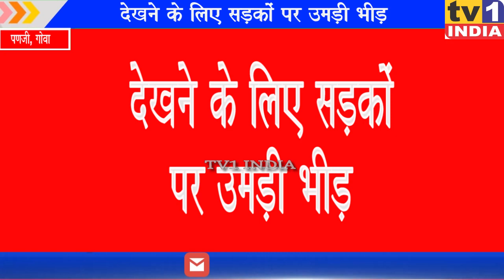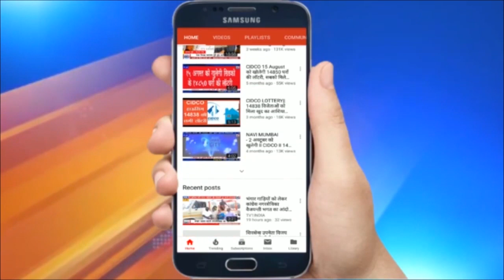गोवा में नरकासुर का जला पुतला | देखने के लिए सड़कों पर उमड़ी भीड़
गोवा में नरकासुर का जला पुतला | देखने के लिए सड़कों पर उमड़ी भीड़  | कोरोना वायरस महामारी के बीच गोवा में हजारों लोग नरकासुर के पुतलों के दहन का गवाह बनने के लिये सड़कों पर उमड़ पड़े... इसे गोवा में दिवाली के त्योहार का सूचक माना जाता है...